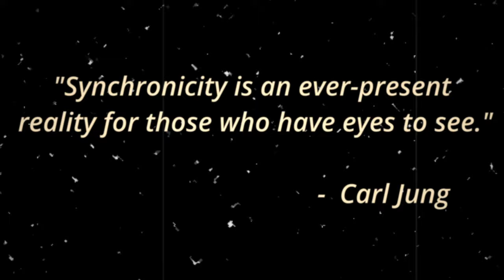The Secret Messages Behind Synchronicities | Carl Jung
Explore the intriguing world of synchronicities with us as we delve into the mind of Carl Jung, the father of analytical psychology. In this enlightening video, we uncover the hidden messages behind the mysterious occurrences of synchronicities, revealing how they might not be mere coincidences, but rather, meaningful connections woven into the fabric of our lives. Learn how Jung's groundbreaking theory challenges us to see the world through a lens of interconnectedness and symbolic significance, offering a deeper understanding of our personal journey and the universe at large. Whether you're a Jungian enthusiast or simply curious about the mysteries of life, this video will open your eyes to the wonder of synchronicity and its potential to guide and transform our lives.